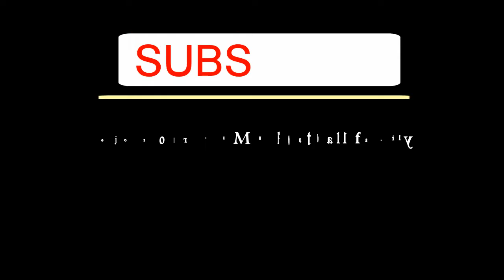DAY 20 - Manchester United CLOSE to completing Tyrell Malacia DEAL🔴🔴🔴